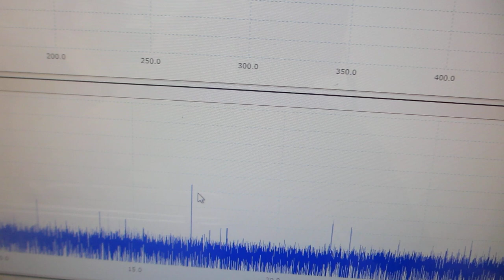超音波プローブを利用した、超音波洗浄器実験（超音波システム研究所）